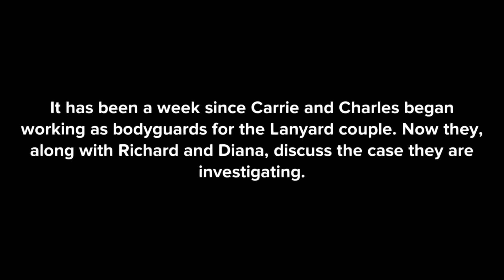(% 64.7.2) Discovering a Disturbing Clue